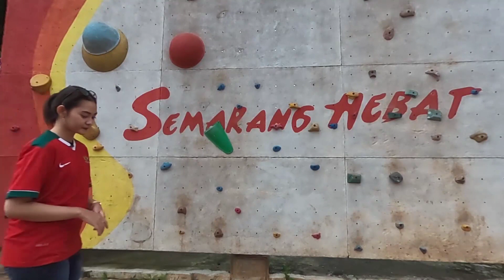ADU LARI?? GASSKAN‼️Lihat Aksi Ugal Ugalan Ricky Kambuaya Saat Permalukan 3 Pemain Filipina